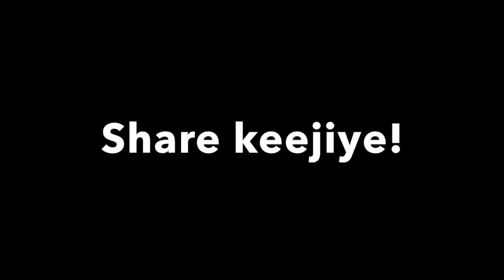Ep20 - बच्चै क्यों पढ़ाई में दिलचस्पी नहीं लेते + आपके लिए एक सवाल - DIGITAL CHARCHA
हर हफ्ते एक नए विषय को सीखिए, सोचिये, समझिये - इस यूट्यूब चैनल पर मसरत दाऊद के साथ देखिये डिजिटल चर्चा ।